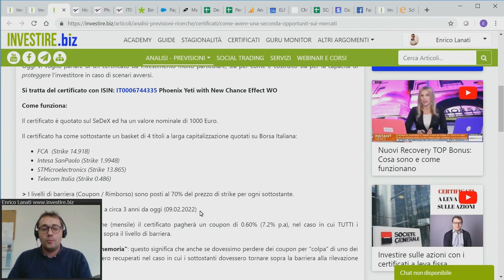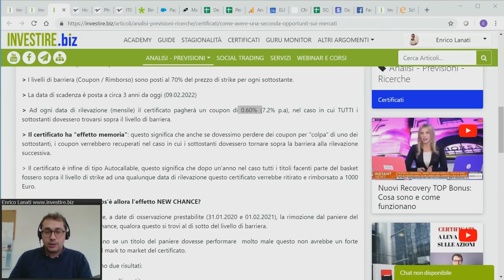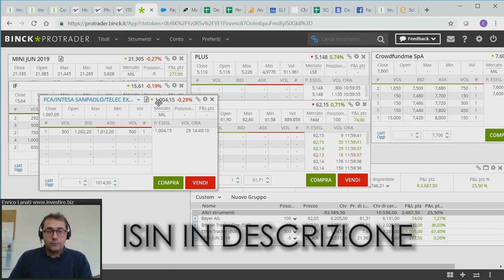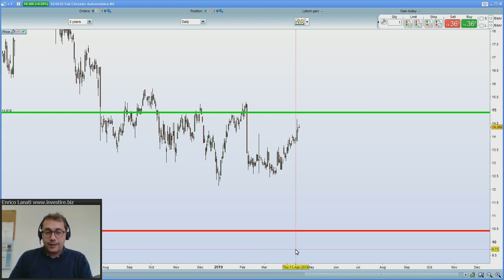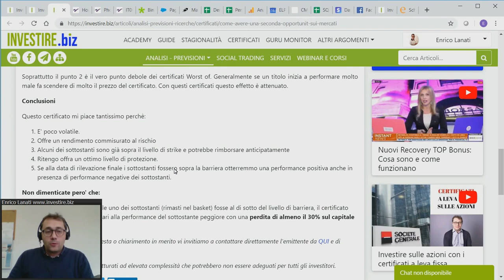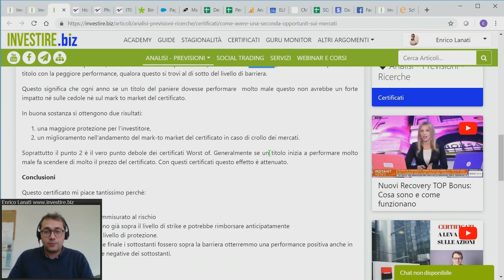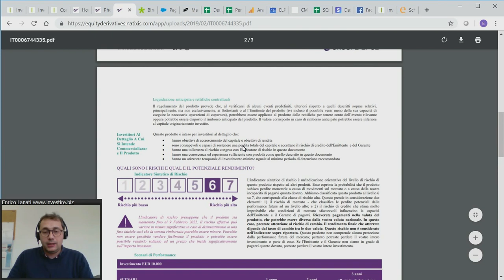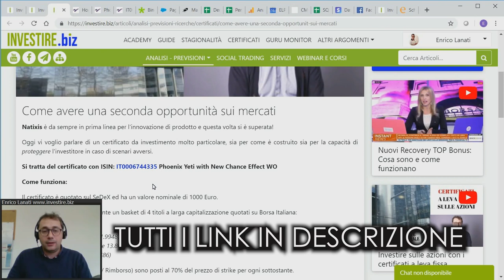COME AVERE UNA SECONDA OPPORTUNITA' sui MERCATI (investire con i certificati)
Natixis è da sempre in prima linea per l'innovazione di prodotto e questa volta si è superata!
Oggi vi voglio parlare di un certificato da investimento molto particolare, sia per come è costruito sia per la capacità di proteggere l'investitore in caso di scenari avversi.
Phoenix Yeti with New Chance Effect WO
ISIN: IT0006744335